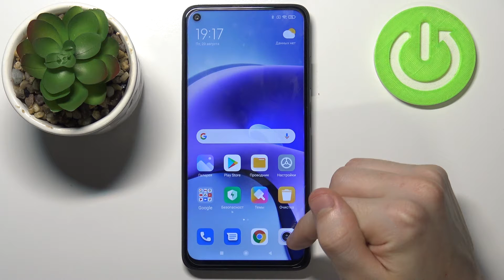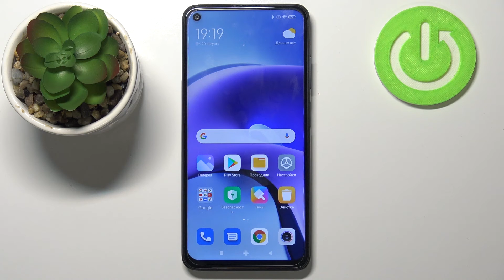Как поменять видеокодер на Xiaomi Redmi Note 9T / Видеокодер на Xiaomi Redmi Note 9T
Доброго времени суток друзья! Сегодня вы узнаете как поменять видеокодер на  телефоне Xiaomi Redmi Note 9T. Функция видео кодер позволяет кодировать видео. Для зайдите и камеру и нажмите на 3 полоски – мы попадаем в настройки и третий сверху пункт как раз то, что нам надо. Видеокодер имеет два варианта.
Он отвечает за плавность видео и его производительность. Хорошего просмотра 😀!

Как включить видеокодер на телефоне Xiaomi Redmi Note 9T?
Как переключить разные варианты в видеокодере на Xiaomi Redmi Note 9T?
Что дает видеокодер на смартфоне Xiaomi Redmi Note 9T?